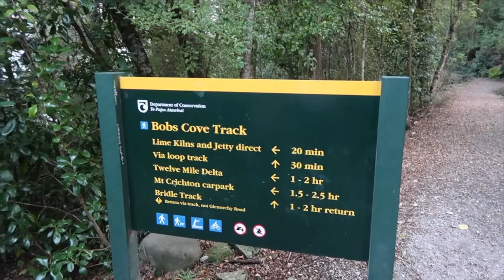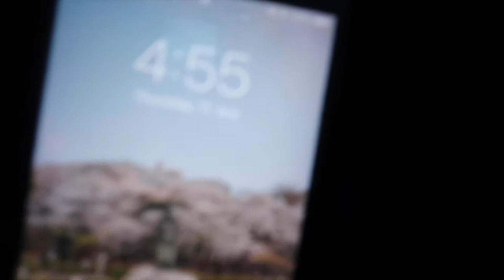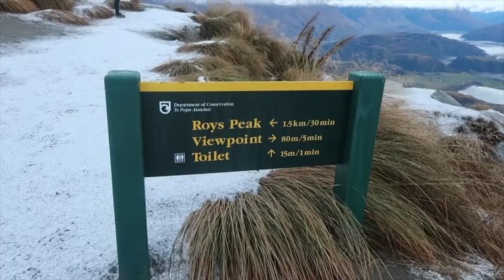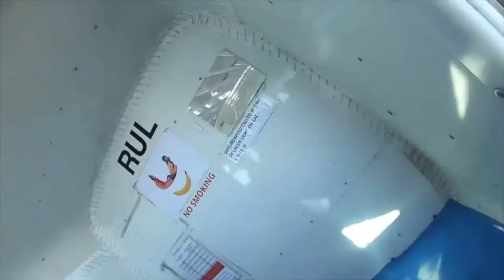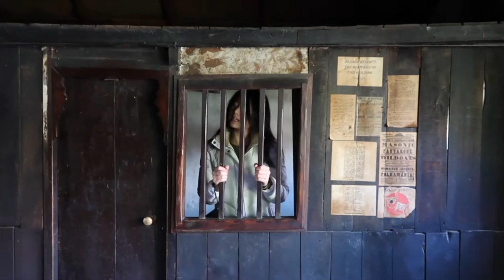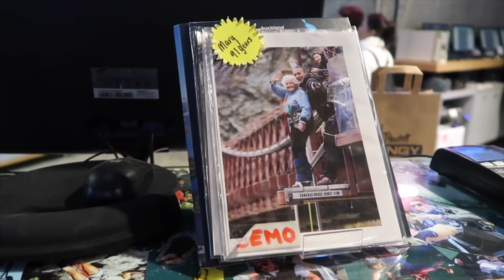WINTER IN QUEENSTOWN VLOG!! | ROYS PEAK,NEVIS SWING,SKYDIVING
Places I visited in this vlog:          Begins at:
-Queenstown City                             1:14
-Nevis Swing                                      2:49
-Bob's Cove Track                             7:48
-Skyline Gondola                               9:46
-Luge                                                   11:50
-Queenstown Hill                              12:13
-Roys Peak                                         13:17
-Skydive Wanaka                               19:21
-The Wanaka Tree                             22:50
-Glenorchy Animal Experience        24:33
-Arrowtown                                         27:20
-Zipride                                                28:06

No Day 4 videos because it was raining.

Songs are Cloudy, New Day, Do It, Windy.

Sydney food blog(Instagram): Vivseatery